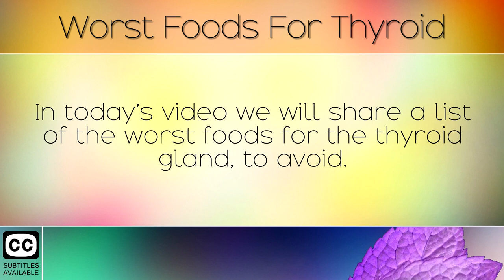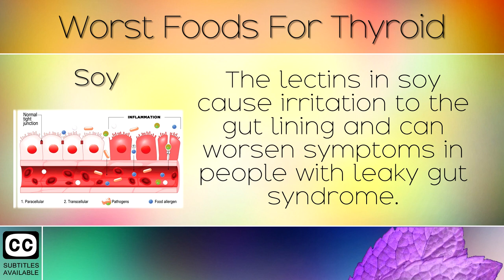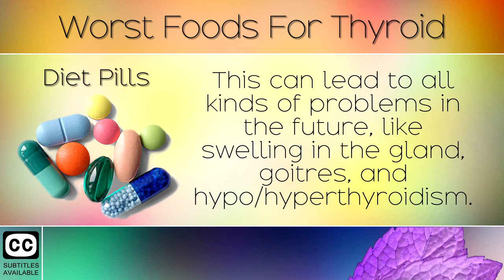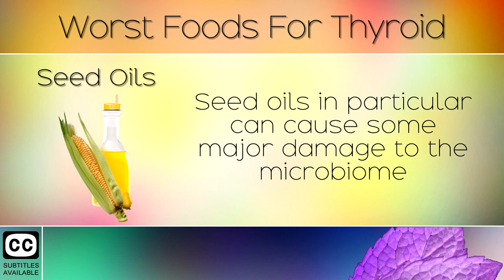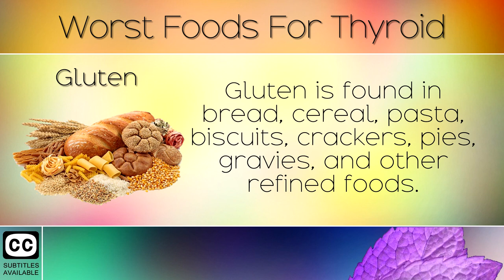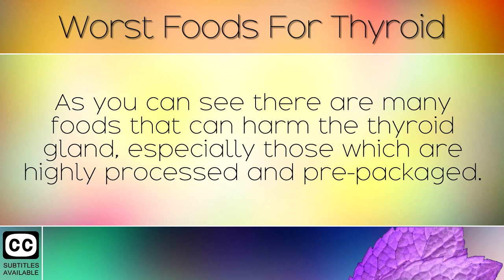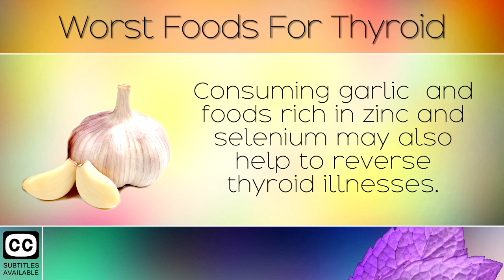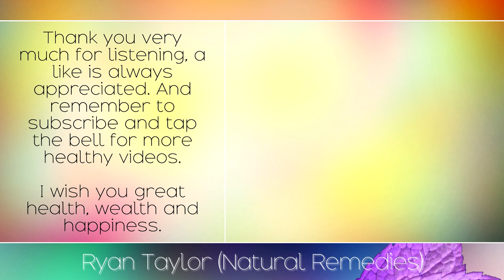Worst Foods for Thyroid Gland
The Worst Foods for Thyroid Patients. [Subtitles]

In today's video we highlight a list of things that are bad for thyroid health, whether you suffer with hypothyroidism, hyperthyroidism, autoimmune thyroid disease, Hashimoto's, graves' disease, goitres, cysts or nodules.

By becoming aware of the bad foods for thyroid patients, you can avoid them and replace them with healthier alternatives. GMO foods like soy and refined grains are often the culprit of thyroid problems as they overload the body with estrogen mimicking compounds that damage the thyroid.

Foods To Avoid for Thyroid & Other Factors:
1. Soy
2. Diet Pills
3. Sugary Foods
4. Estrogenic Foods (GMO)
5. Seed Oils
6. Gluten
7. Stress

Recommended Products: